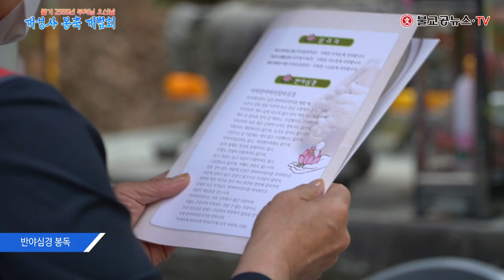불기 2566년 부처님 오신날 대성사 봉축 대법회 스케치